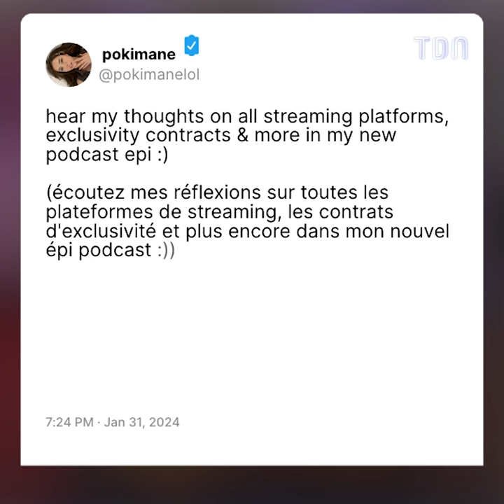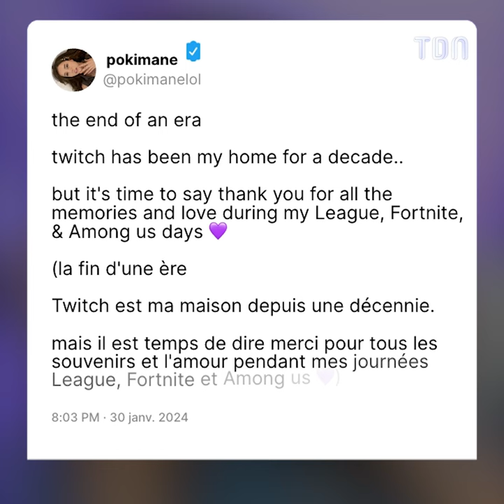Pokimane : La streameuse la plus suivie au monde, quitte Twitch